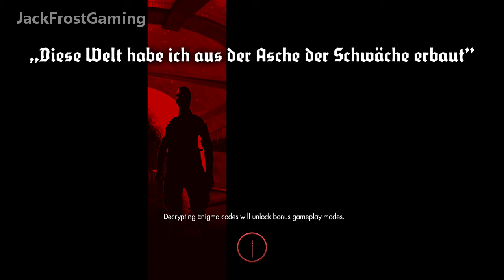Wolfenstein The New Order | #10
►►T-SHIRTS◄◄
Official JackFrostGaming™ T-Shirt & Apparel Store

(Intro) Song: J.Rabbit - Tequila! Remix